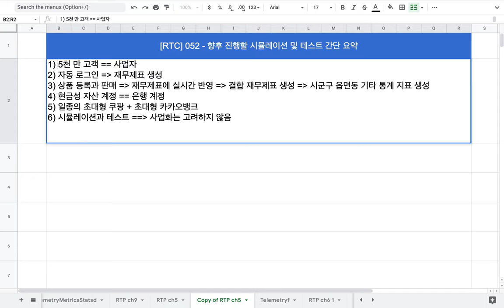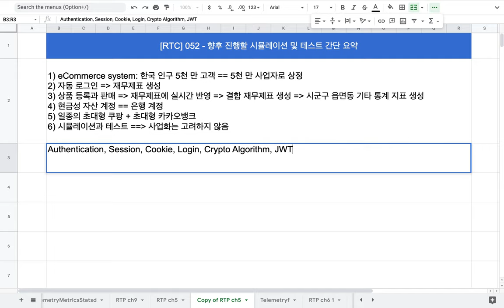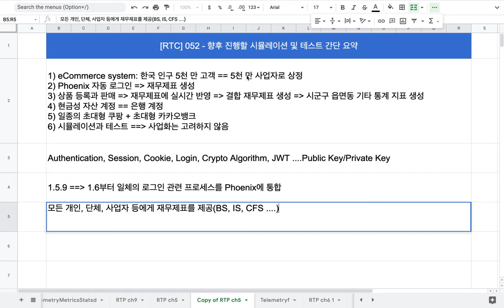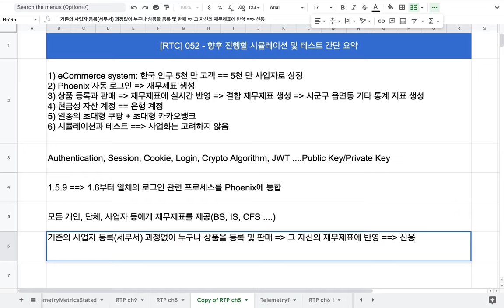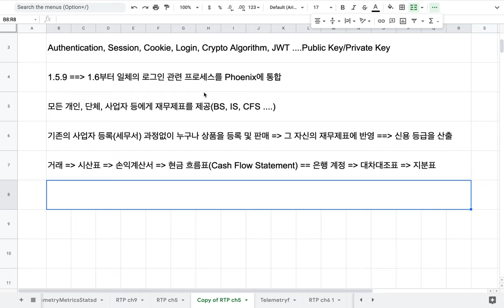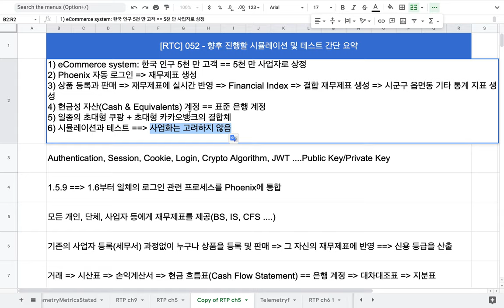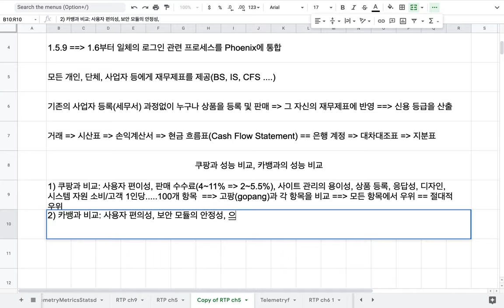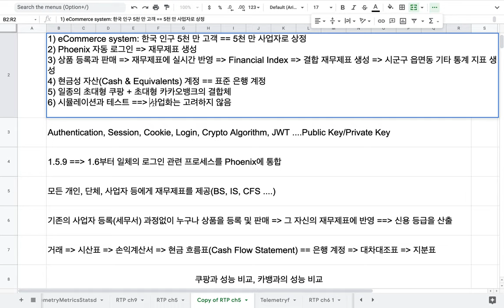[RTK] 053 - 코딩 결과를 테스트하고, 그 완성도를 평가